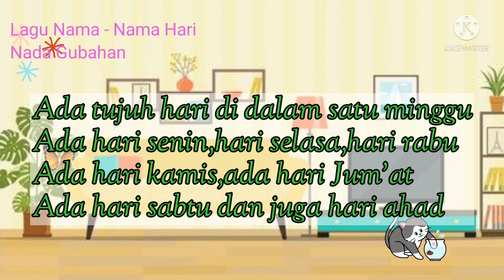NAMA - NAMA HARI II LAGU PAUD NAMA HARI II LAGU NAMA - NAMA HARI II LAGU PAUD TERBARU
Assalamu'alaikum warahmatullahi wabarokatuh sahabat setia Miratun Solikhah My Channel semoga semuanya dalam keadaan sehat walafiat Aamiin 🤲🤲🤲

Alhamdulillah hadir kembali satu Vidio yang terbaru dengan judul lagu Nama - Nama Hari, semoga lagu ini bermanfaat untuk kita semua

Lagu Nama - Nama Hari
Nada Gubahan

Ada tujuh hari di dalam satu Minggu
Ada hari Senin,hari Selasa,hari Rabu
Ada hari Kamis,ada hari Jumat
Ada hari Sabtu dan juga hari Ahad 2x

Terima kasih untuk semua sahabat yang sudah memberikan support berupa like komen dan subscribe tunggu Vidio terbaru lainnya ya,dan mohon doanya selalu semoga channel ini dapat berkembang lebih baik lagi Aamiin 🤲🤲🤲

IG miratun 3378